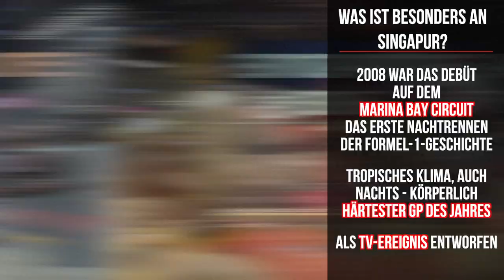Fragen und Antworten zum Großen Preis von Singapur | SID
Die Formel 1 ist zurück in Singapur: Nach drei Jahren Pandemie-Pause messen sich Max Verstappen und Co. erneut beim berühmten Nachtrennen. Dabei kann der Niederländer bereits den WM-Titel klar machen - dafür müsste aber einiges passen. Die wichtigsten Fragen und Antworten zum Großen Preis von Singapur.